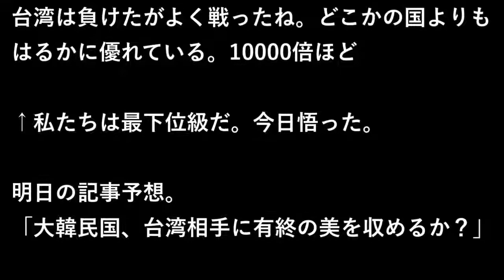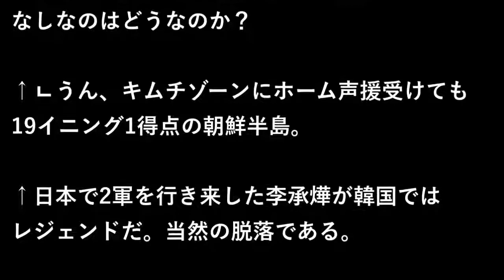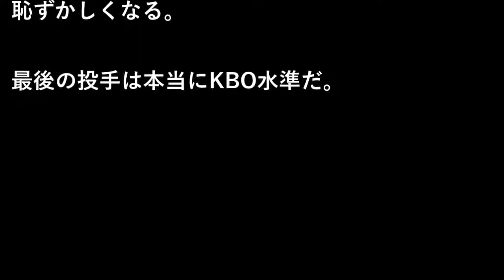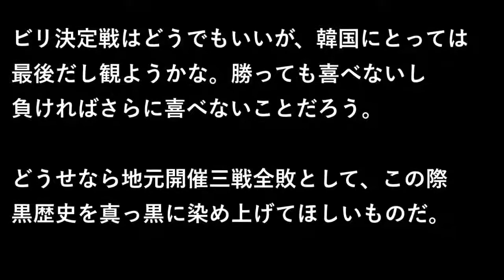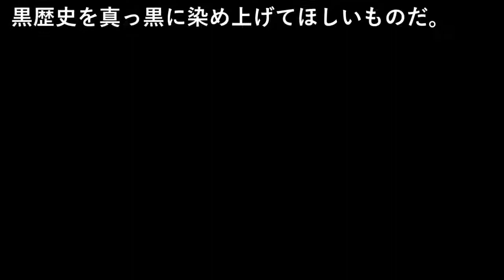|韓国の反応 韓国WBC脱落！オランダ台湾にサヨナラ勝ち！